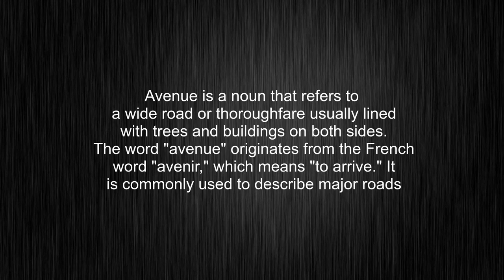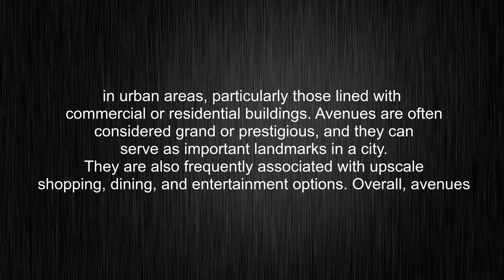What's the meaning of "avenue", How to pronounce avenue?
This video tells you what "avenue" means, how to pronounce it, what is "avenue" definition, provides a pronunciation guide and an accurate definition.